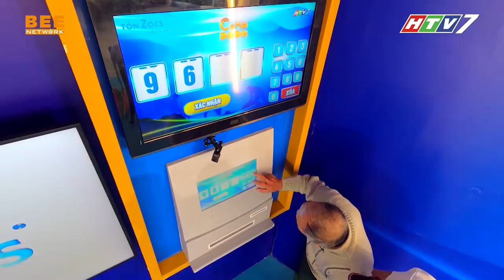NS Vân Dung, Emily XÔNG PHA LỘI BÙN dưới thời tiết lạnh, mang về hơn 86 triệu cho người nghèo 💖